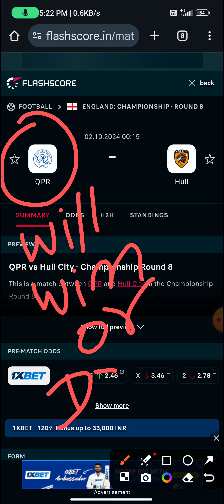FOOTBALL PREDICTIONS TODAY | SOCCER PREDICTIONS TODAY | Betting Tips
today.
STRATEGY|
- prediction match
escription

Football Prediction Today 02/10/2024 | Betting tips Today | make money on sports betting

Mensur abdulkeni
Arsenal
Liverpool
Manchester United
Chelsea
Manchester City
Laliga Prediction
Bundesliga Prediction